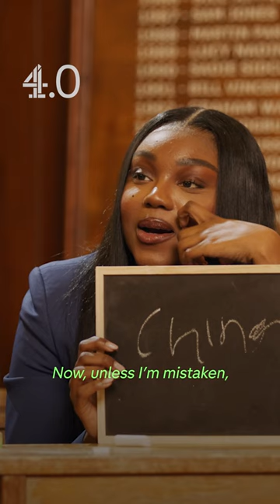Whitney thinks China is a city!?